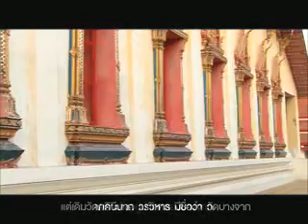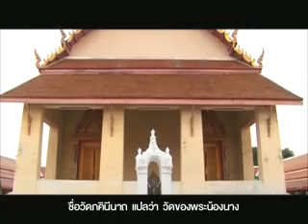CHN 226 วัดภคีนีนาถ วรวิหาร